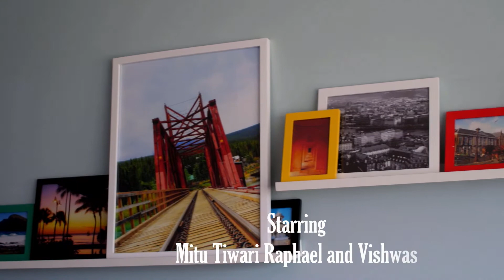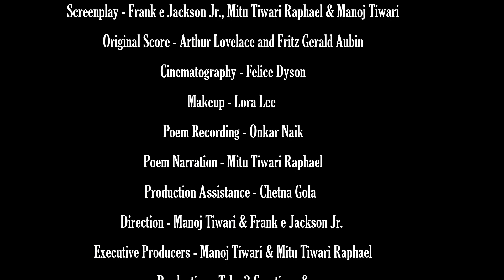Let Me Flow - a short film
A short film about a couple coping to restart their lives after a traumatic life experience.
Director - Manoj Tiwari
Cast - Mitu Tiwari Raphael, Vishwas
DoP - Frank Jackson